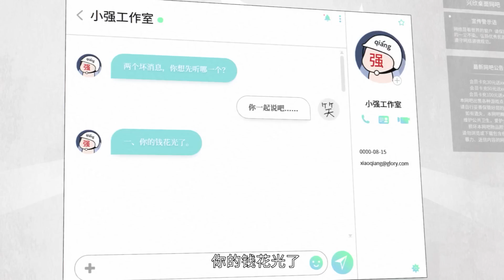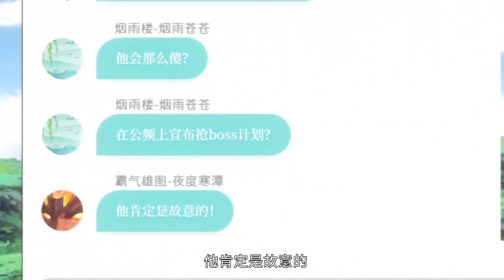🎮叶修终于重新踏上赛场！兴欣开始备战挑战赛：我们的目标是冠军！【全职高手S2 The King's Avatar S2】